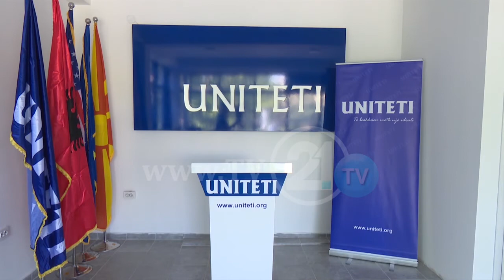LR-PDSH DHE UNITETI “JO” FTESËS SË BESËS, A PO MBYLLET DERA E BASHKËPUNIMIT OPOZITAR ?!